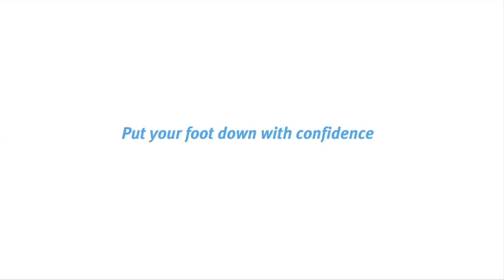Bendix Testimonial TV AD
This month's Bendix TV clip is a new TV Ad for Bendix brake pads featuring a number of automobile mechanics giving their testimonial recommendations of Bendix's technologically advanced products. Watch this clip now!